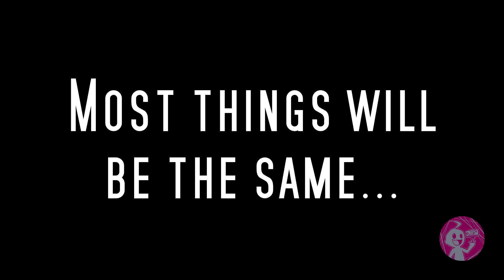What is LibraScope? - Channel Trailer 2018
Same old channel, brand new name! Welcome to LibraScope!